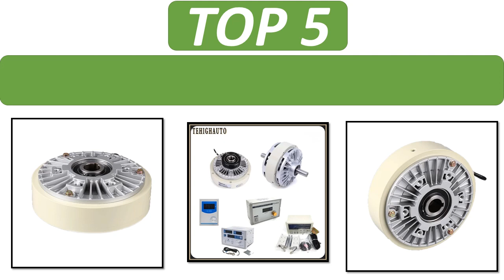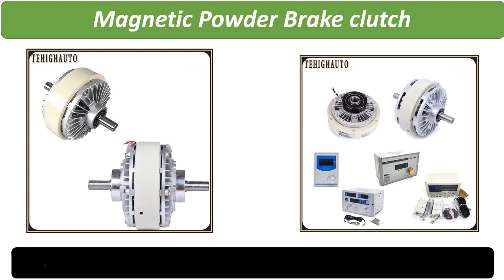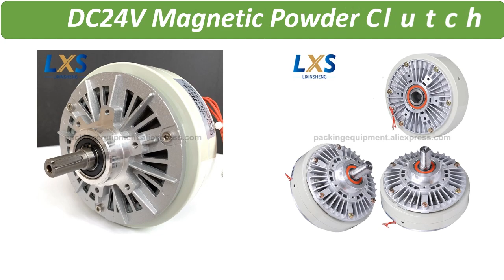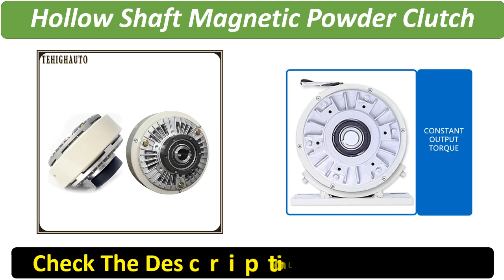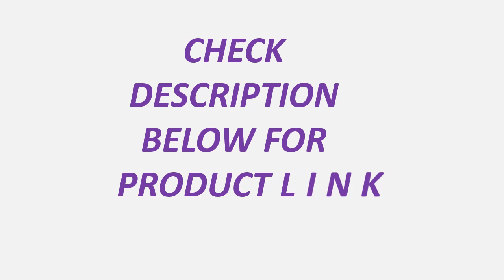Top 5 Best Magnetic Powder Clutches Review In 2024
5. Magnetic Powder Brake Tension Controller Kit Single/Hollow Shaft DC24V 6/12/50-400Nm 0.6-40kg Unwinding 1400rpm Printing Machine

4. Magnetic Powder Brake Hollow Shaft 12Nm 1.2kg DC 24V 20mm 1000RPM Unwind For Tension Control Continuous Sliding Simulated Load

3. Hollow Shaft or Double shaft Magnetic Powder Clutch 6Nm-100Nm (0.6-10kg) DC24V with Tension Controller Kit for Packaging machine

2. ZKG-AN Type Double shaft Miniature Magnetic Powder Clutch 1500 rpm 1Nm 2Nm 5Nm 10Nm Magnetic Powder Clutch for Paper machine

1. FZ100K-1 10KG Hollow Shaft Magnetic Powder Clutch Winding Brake for Tension Control Bagging Printing Packaging Dyeing Machine